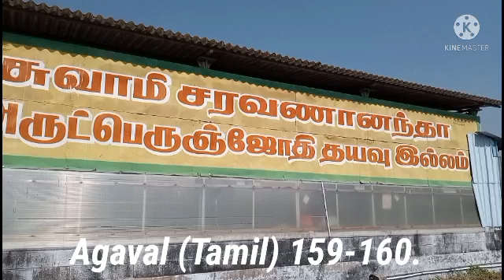6.12.2021 Arutperunjothi Agaval 159-160.(Tamil)Expln.notes by Swami Saravanananda Avargal Dindigul.